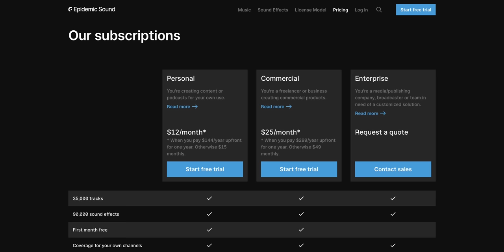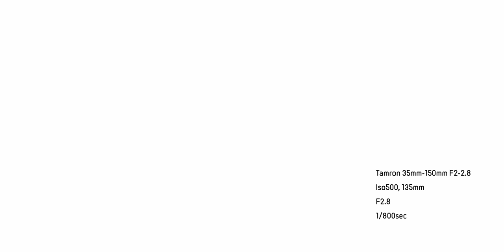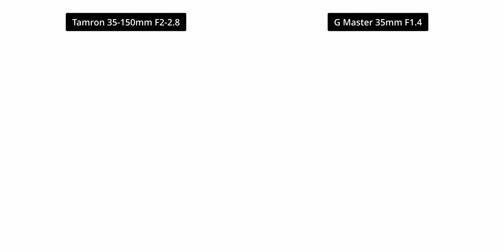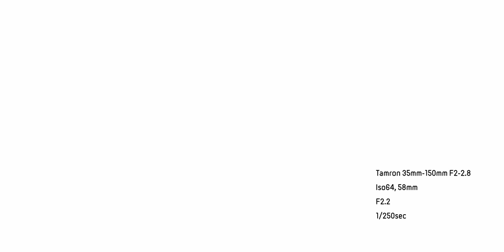Best PORTRAIT LENS?? Testing Tamron 35-150mm F2-2.8 and My Thoughts.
👀 Check my friends Chihiro and Nabecam!

🎥 My Camera
Main Camera
Sub Camera
Sub APS-C Camera
Pocket Cinema Camera
Everyday Camera
My Drone

📷 My Lenses
My Goto Wide Angle Lens
My Prev Goto Wide Angle
Most Versatile Zoom Lens
Lens for Vlogger
Best Quality Portrait Lens
Affordable B-Roll Lens 1
Affordable B-Roll Lens 2
Classic Moody F1.2!
You Need Telescope Lens

🎒 Lens Filter You Need:
Variable ND Filter 1
Variable ND Filter 2

💪 Tough Enough? Use Gimbal!
Best Gimbal Ever!
More Compact?
More Lighter?

🛠Other Tools
Video Editing Software
Vlogging Grip